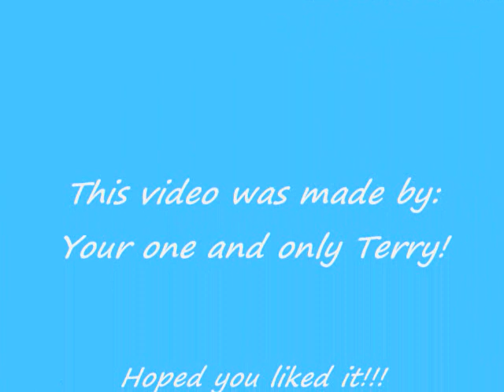Field Trip :part 2